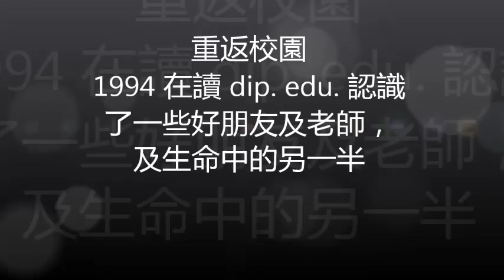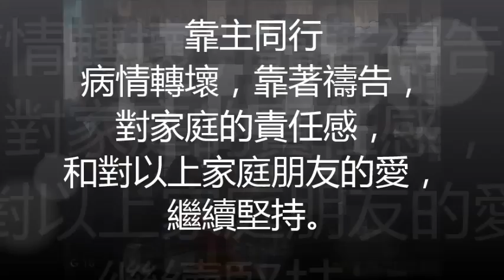Chanwailin's Movie 170908 1101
永遠懷念 。。。阿May我們永遠愛你